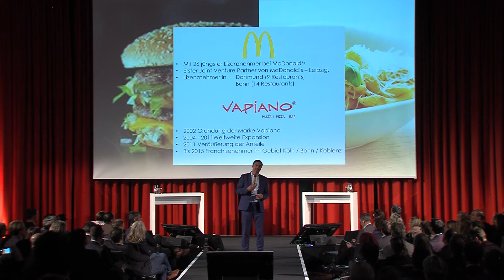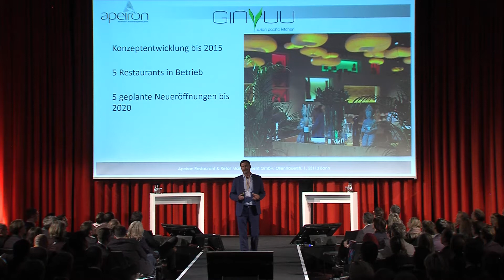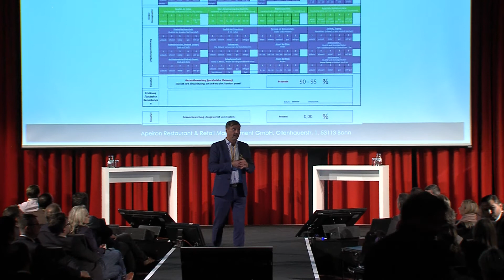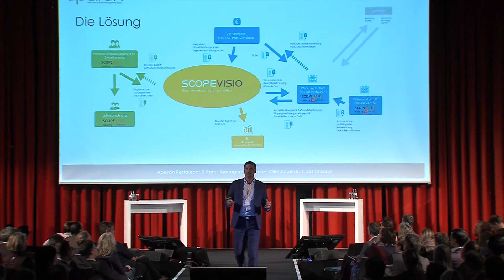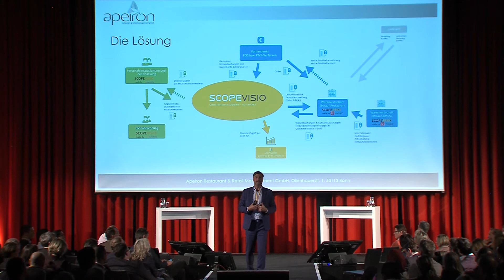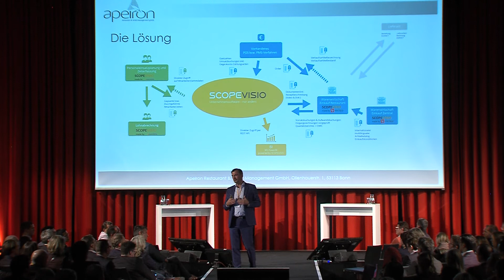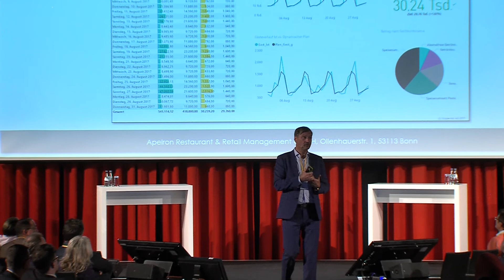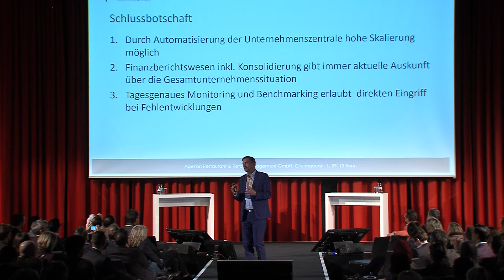Vortrag Kent Hahne Cloud Unternehmertag | CUT 2018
"Digitale Innovation treibt Wachstum" - Vortrag von Systemgastronom Kent Hahne (Gründer und CEO, aperion restaurant & retail GmbH) beim Cloud Unternehmertag 2018